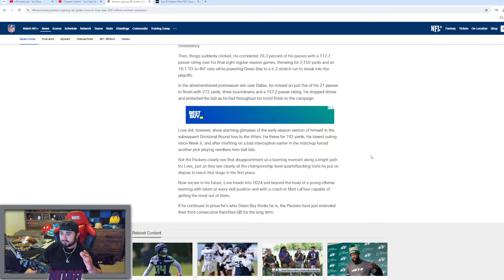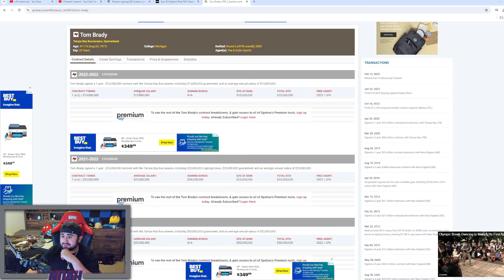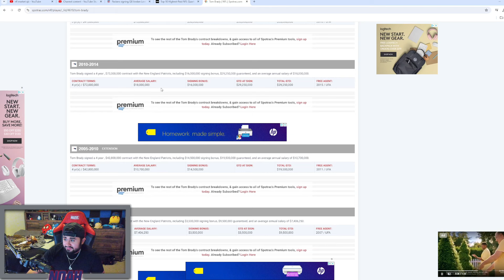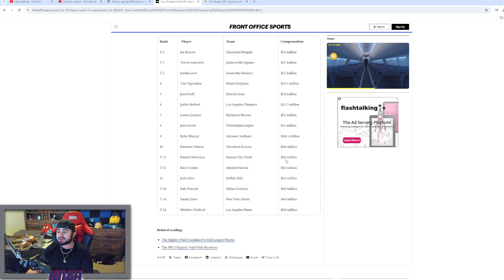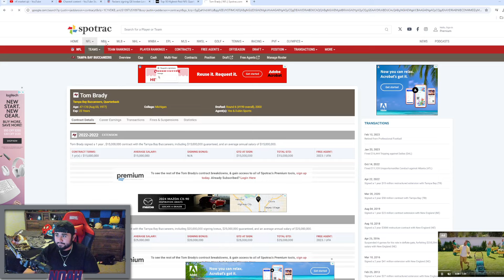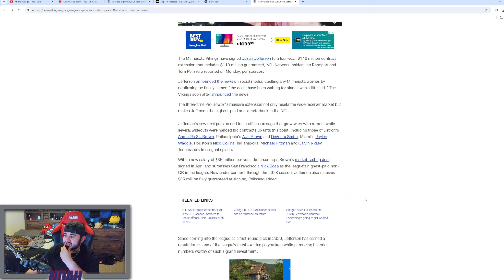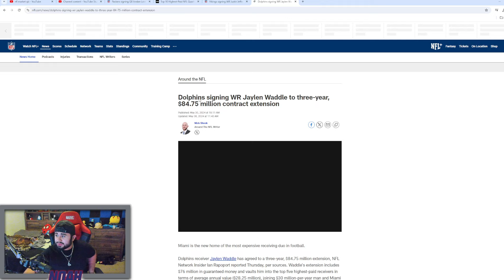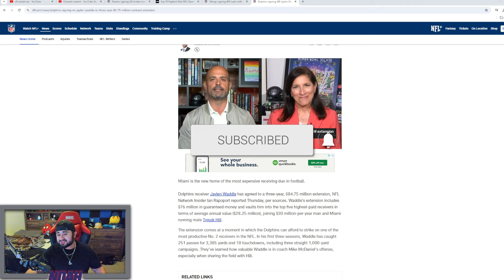The NFL has a MAJOR problem...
In this video, we dive deep into the NFL's escalating quarterback salary crisis, sparked by Jordan Love's jaw-dropping $220 million contract extension, complete with a $75 million signing bonus. As we analyze Love's performance and potential, we question whether such a hefty payout is truly warranted. The discussion also touches on how recent contracts, like Daniel Jones' $40 million per year deal, have reshaped expectations across the league, leading to a notable disparity among quarterbacks. With stars like Trevor Lawrence and Joe Burrow also cashing in, we explore the implications of these inflated salaries on the NFL's financial landscape. Join us as we unpack the complexities of player contracts and what they mean for the future of the league!

0:00 - Jordan Love's contract
0:20 - NFL quarterback market
3:40 - NFL salary disparities
5:52 - Salary cap discussions
7:10 - Quarterback pay debate

💰 Quarterback Salary Concerns: Jordan Love's $220 million extension sparks debate over the justification of current quarterback salaries in the NFL.
📈 Market Influence: Previous contracts, like Daniel Jones' $40 million deal, have reset expectations for quarterback salaries across the league.
⚖️ Salary Disparity Issues: The NFL faces challenges with inflated contracts and unequal pay among top-performing players and historical legends.

Jordan Love's $220M Deal: A Sign of NFL's Salary Structure Crisis?
Quarterback Salaries Explored: Is Jordan Love's Contract Justified?
NFL Salary Disparities: The Impact of Jordan Love's Massive Extension
Are NFL Contracts Out of Control? Analyzing Jordan Love's $220M Deal
The Future of NFL Salaries: Insights from Jordan Love's Contract Extension